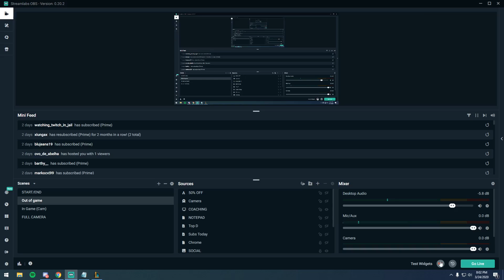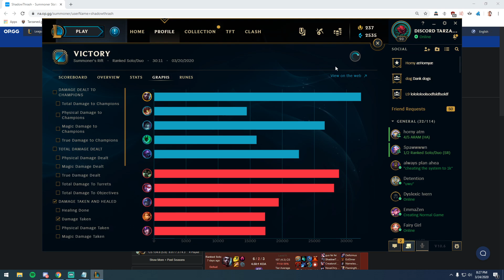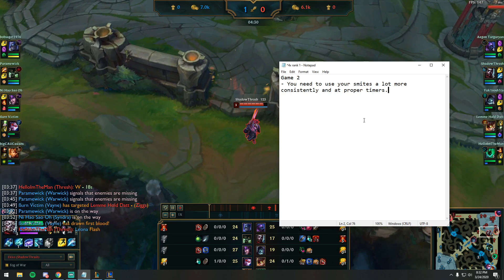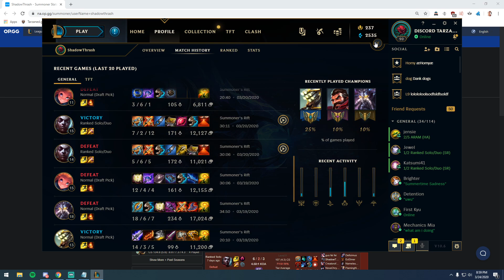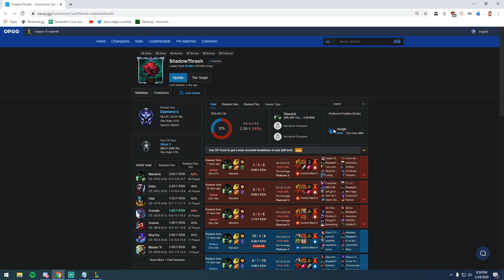COACHING DIAMOND 4 EKKO JUNGLE!| League of Legends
🔴 Support Me + Club tag access!